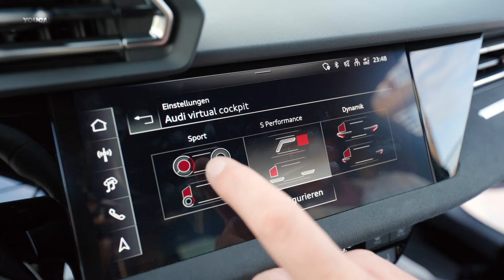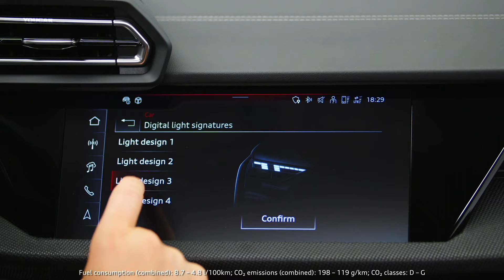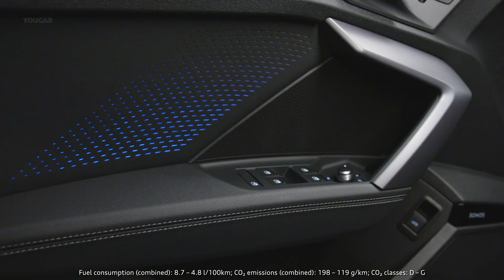Audi S3 Sedan (2024) Everything You Need to Know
The 2024 Audi S3 (sedan and hatchback) elevates its game with enhanced engine power, a torque splitter for improved agility, and a suite of technological upgrades. Its design reflects this boost in performance, showcasing a sporty aesthetic complete with a new front look and exhaust system. Priced from €55,600, the S3 blends dynamic driving with advanced features for a distinct driving experience. Available in Sportback and sedan models, it's set to hit dealerships in Q2 2024, promising a blend of sophistication and power.

✅ Source: Audi